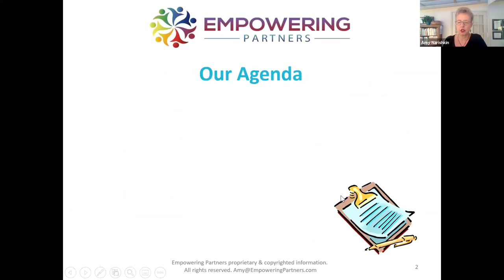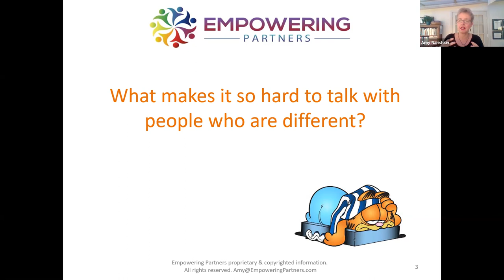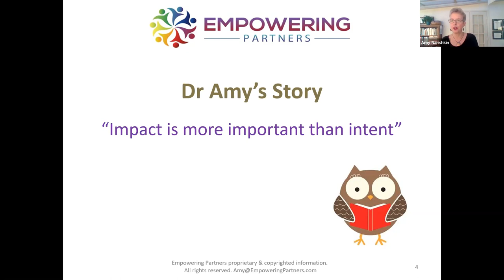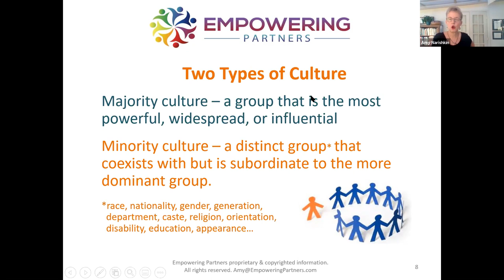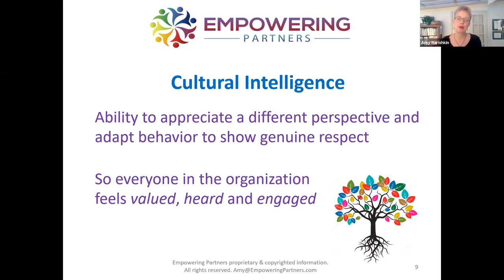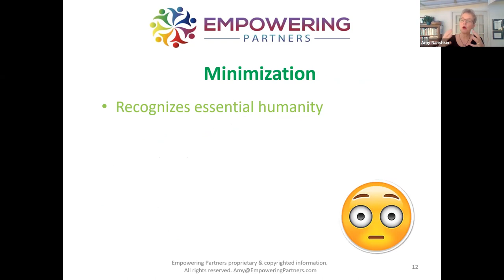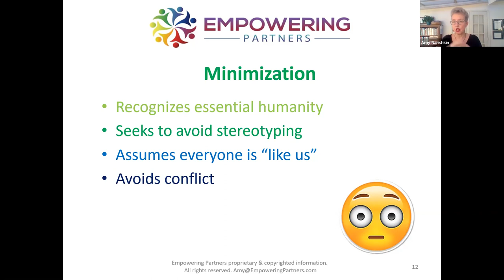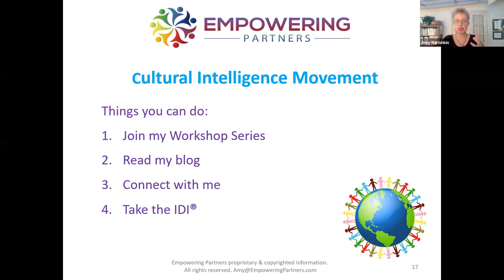Breakfast With The Expert-Cultural Intelligence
Valuing Diversity: How to Navigate Cross-cultural Conversations

Seven Signs an Organization Lacks Cultural Intelligence (CI)
Excludes colleagues and clients with words and actions
Stifles conversation because unable to appreciate different perspectives
Faces fighting between groups
Fails to attract, retain & promote diverse talent
Suppresses ability to reach and relate to new people and markets
Experiences low employee engagement, innovation and risk-taking
Has tardiness and high turnover
Does Having Diversity in Your Workplace Feel More Like Drama and Less Like Productivity? With today’s demographic shift, diversity in the workforce and customer base is a must to attract, retain and promote top talent and reach a greater market. Unpack critical characteristics for effective multicultural team productivity. In this interactive workshop led by Dr. Amy Narishkin, learn how and why diversity is only profitable when CI is present.

Why Build Cultural Intelligence?
Companies with the most ethnic diversity on their executive team are 43% more likely to experience higher profitability. (McKinsey & Co., 2017)

In this Introductory Workshop, participants will:
Discover the value proposition for creating a diverse organization where everyone feels value, heard, and, engaged.
Learn the stages of CI to attract, retain & promote diverse talent and clients
Find out how to reach the stage of CI that increases employee and customer engagement

Questions asked during the presentation and answers from the attendees:

What makes it so hard to talk with people who are different?
*Linguistics are difficult to interpret
*Fear of saying something wrong that might offend them
*How people interpret your words
*Lack of experience with someone that's "different", which can lead to fear
*I don't want to look stupid
*Harder to do over technology vs in person, you lose that body language

What's culture?
*History, traditions, food, geographic local
*A historical perspective that is commonly shared
*Collective personality
*The consistent way an organization acts
*How your team is when leadership is not there
*Human intellect and achievement

What blocks us from valuing and hearing people?
*Assumptions
*Strong feelings that I/they are right
*Arrogance
*Perception of the individual based on appearance
*Not being aware of different perspectives
*Feel threatened, hide from me or I hide from them, get scared or angry
*Feeling ignored...you or them
*Not understanding the path that took them to get to this point
*Feel like their voice isn't as strong in a conversation or decision
*Cynicism takes hold in conversations

How can minimization impact our colleagues and clients?
*For me, I'm a financial planner, people feel like they "don't have money", "they should know this stuff", and it freezes them from taking control of their finances.

Our Expert
In order to achieve true return on investment and an engaging place to work, leaders must create a culture of safety and belonging. With a PhD in Adult Education and 30 years’ experience in teaching, consulting, managing and research, Dr. Amy Narishkin is a thought leader, strategist and consultant helping organizations make the shift to Cultural Intelligence. Amy works with CEOs, management teams and those who want to take the lead in organizations to effectively implement the tools for Cultural Intelligence, collaboration and innovation for growth. Amy is also a Certified Administrator for the Intercultural Development Inventory (IDI). As a cross-cultural talk leader and successful entrepreneur, she coaches both individuals and organizational teams creating exciting, culturally intelligent places to work and interact.

To jump start your CI, you can contact Dr. Amy and read her latest blog post